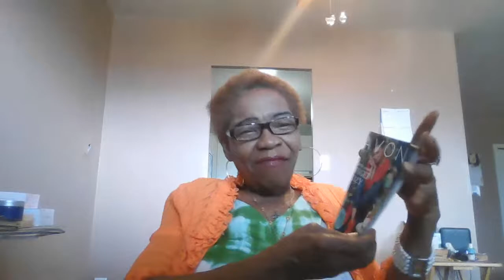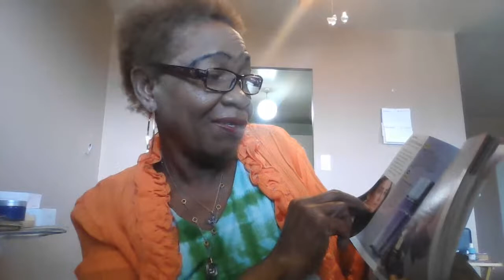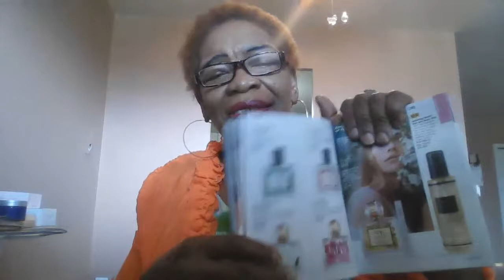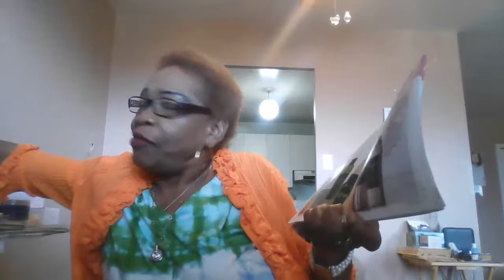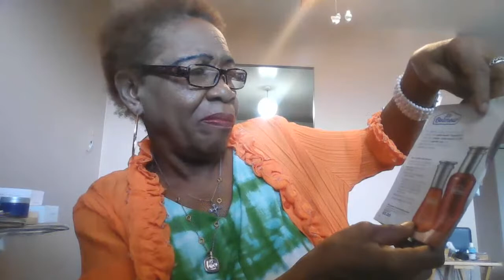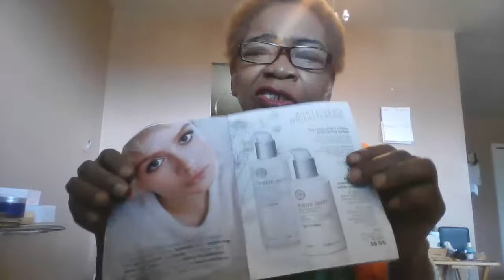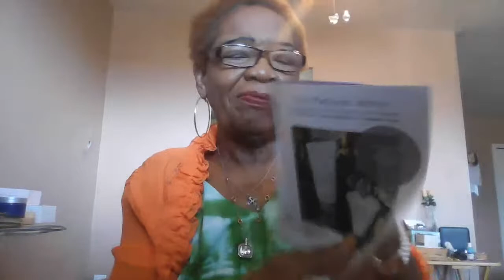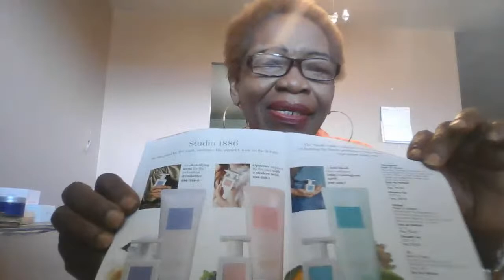It's All About Honest Yvonne And Avon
Showcasing  Some Campaign 25 Products.